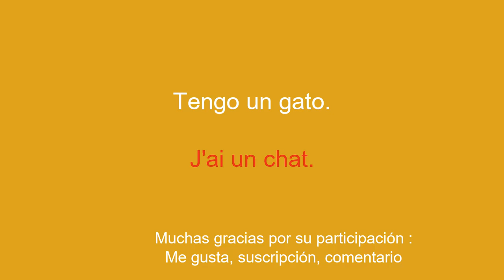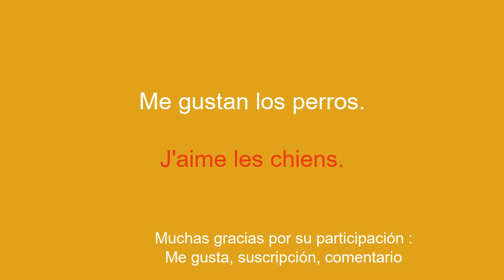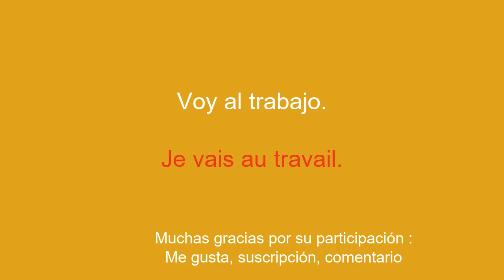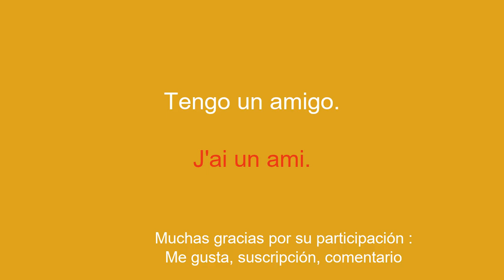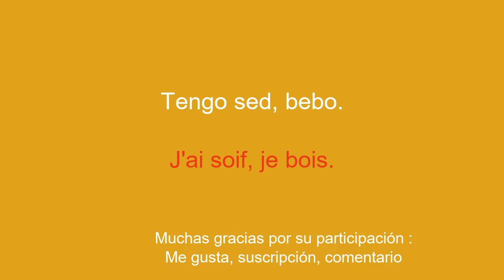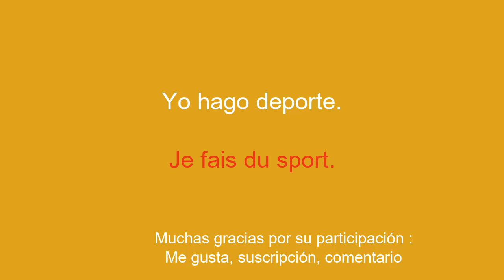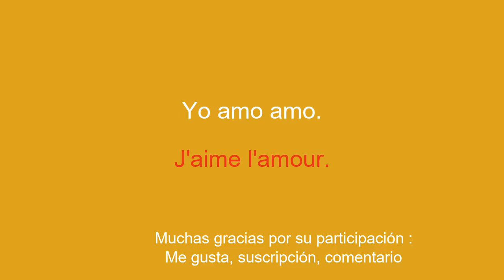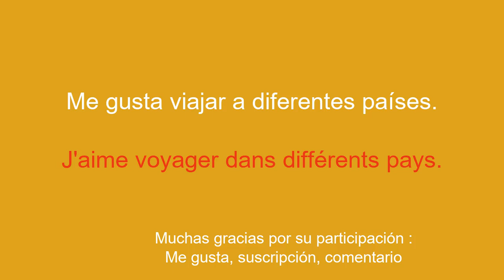El mismo método simple para aprender francés en 10 minutos al día